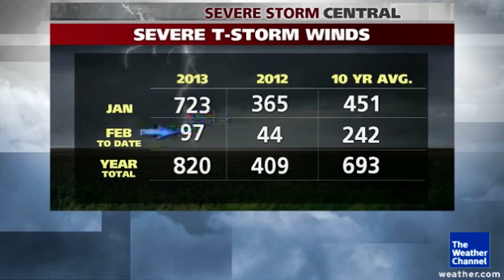Fast Start to Tornado Season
The Weather Channel severe weather expert Dr. Greg Forbes says this year is above average for tornadoes and severe storms.

Last Updated: 02/14/13 at 9 a.m. est